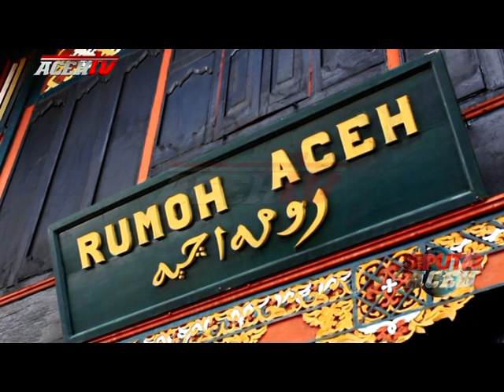DISBUDPAR ACEH PERINGATI HARI MUSEUM INDONESIA